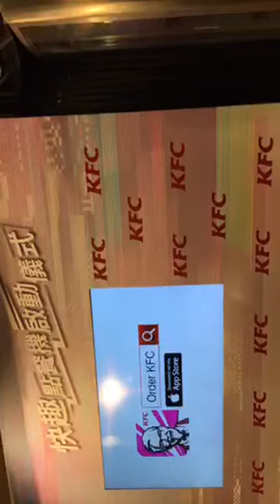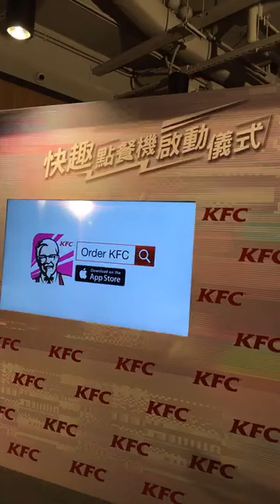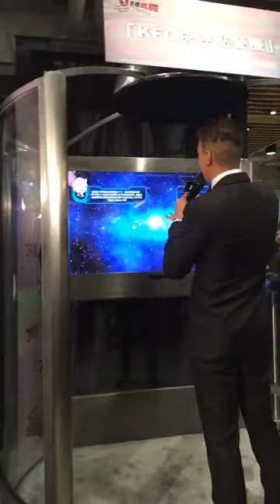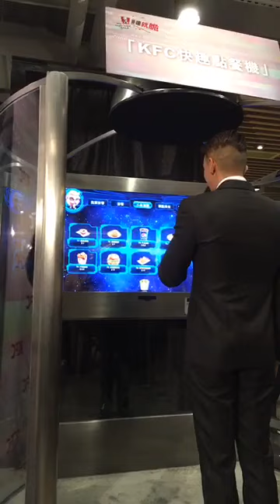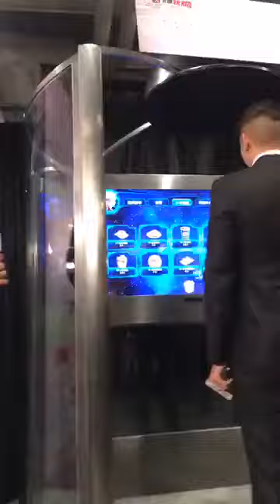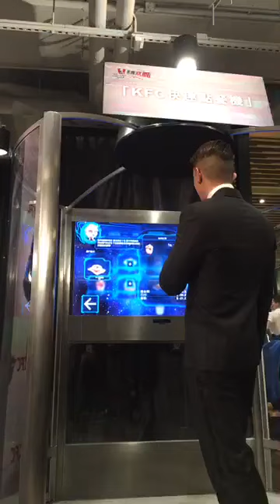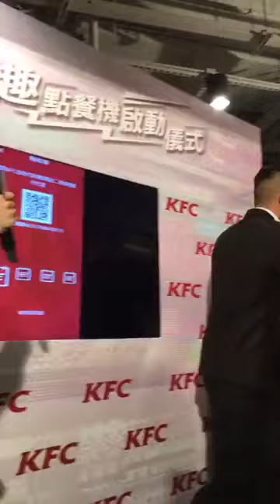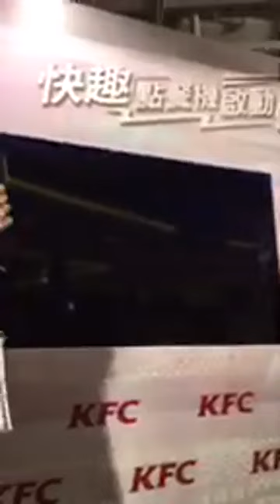KFC 自助點餐機發布會上，張繼聰就運用神級執生術，將尷尬化為笑料！